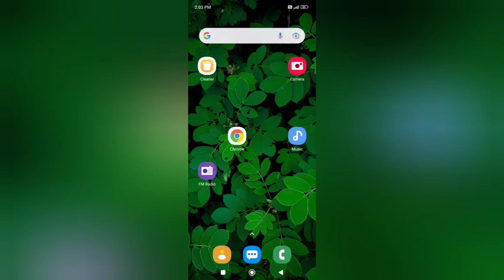Redmi Note 13 5G: when device is locked - How to Sound and vibration when device is locked mi Redmi